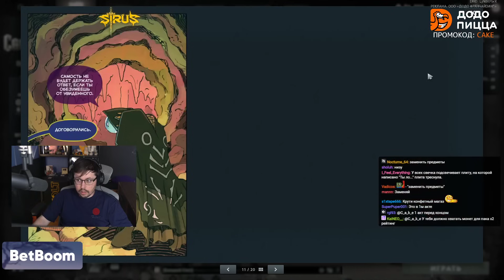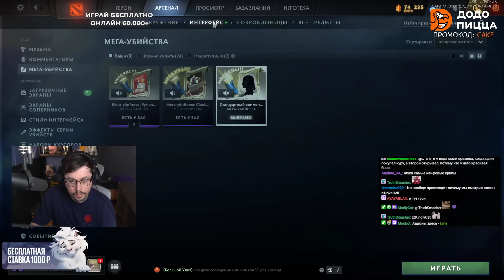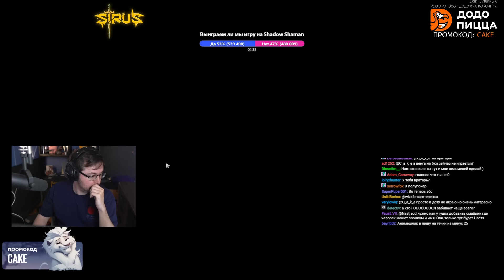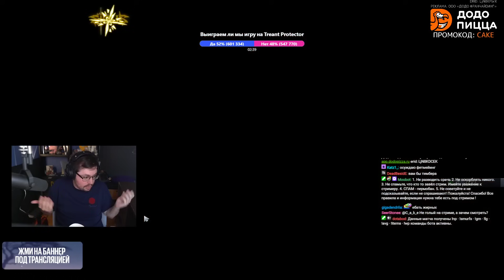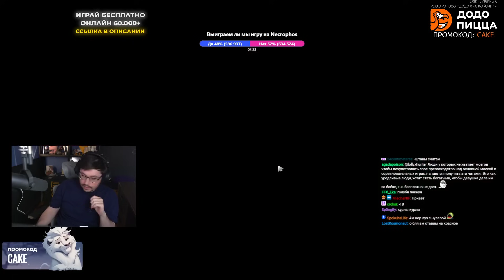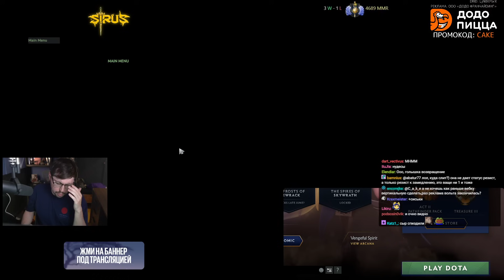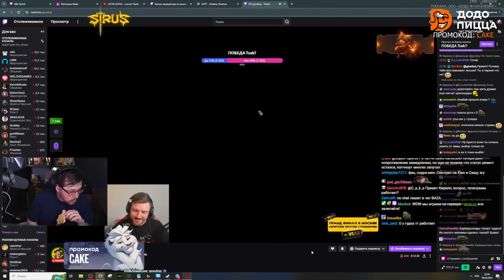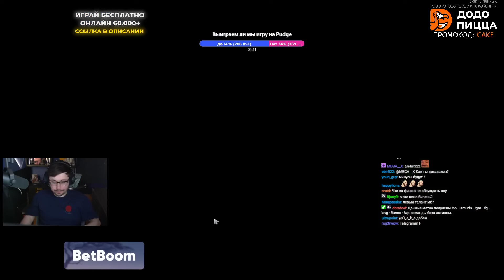c_a_k_e-08-06-2024 | Dota 2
| П - поддержка: 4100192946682 или | 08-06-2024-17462